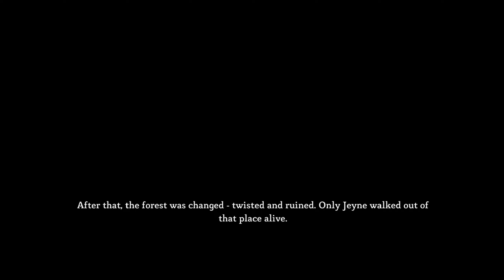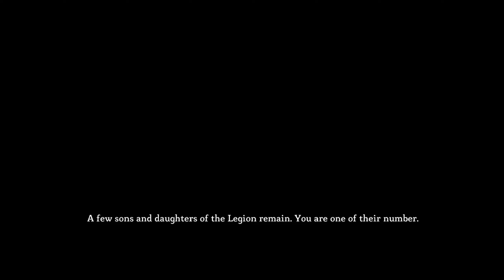Dungeon Siege 3: Fantasy Dungeon Crawler Looter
Taking a look at Dungeon Siege 3 with Haz. The last in the series, so different from the first 2 but maybe worth a look if you are a fan of the series!